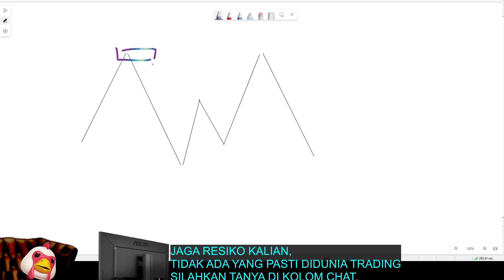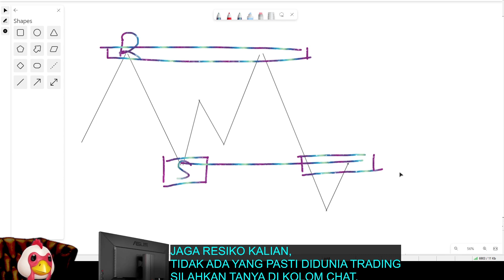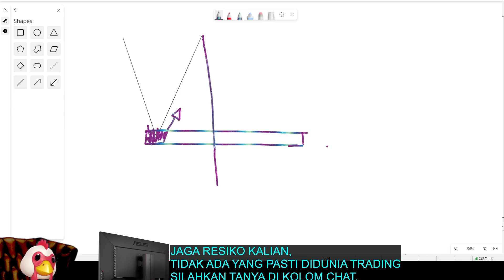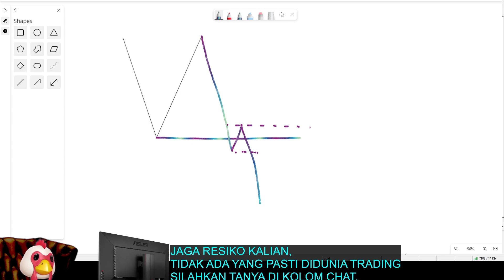PELAJARAN NOOBIE PRICE ACTION SUPPLY DEMAND - SRSD PART 1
Dasar SR-SD bagi pemula yang baru belajar trading.